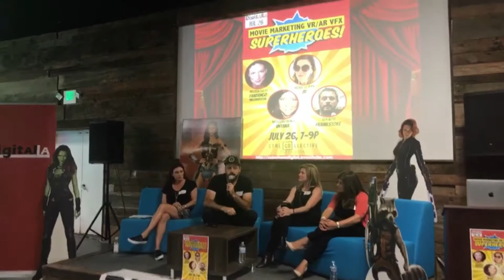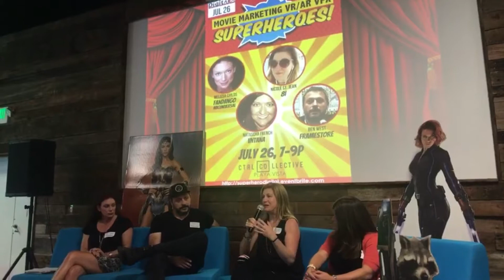Digital LA - Movie Marketing VR AR VFX panel with speakers from Fandango, VNTANA, 8i, Framestore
Digital LA - Movie Marketing VR AR VFX panel with speakers from Fandango, VNTANA, 8i, Framestore taking about how they use tech tools, influencers, VR AR to promote Hollywood movies